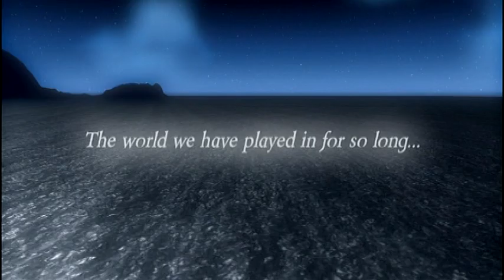Azeroth - A dedication.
Been REALLY busy this past month or so, so been having to do this movie bit by bit whenever i got the time, which can be a pain in the butt because you lose motivation when you want to come back to it!

Anyway! All done now for your enjoyment! A few notes: It was an impossible task to do every single little zone in, which was my initial idea, but as the concept dragged on and on, i decided to just make it a simple dedication to Azeroth, with a majority of zones that will be changing when Cata goes live. One of the problems with not being in the beta, is not knowing EXACTLY whats changed, so i just had to guess for the most part!

I think i've pulled it off though, i hope that the video instills a little emotion into the avid WoW player, and just perhaps a few tears, if not a little lump in the throat. Unfortunatley due to the mechanics in the game, it proved very hard to get tottally smooth camera movments, i downloaded a few addons that helped, but still, there is no way round having the camera jerk when you run over a bump, but i've tried to compensate with video editing trickery. I wish Blizzard would give the fanbase some more ingame editing tools for such things, but oh well!

Enjoy! And if you want to have the full experience, go fullscreen, and turn up the volume! Its a long one, so grab a drink, oh! And watch out for the bloopers right at the end!

Made by myself: Falcore of Moonglade (EU)

P.S. beta inv plz blizz :P